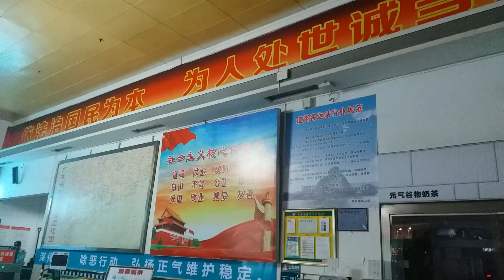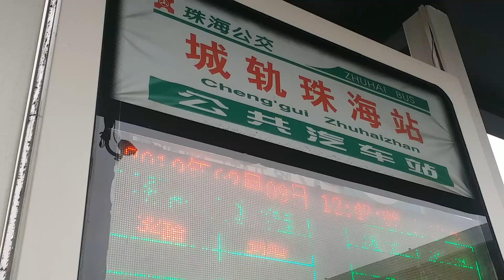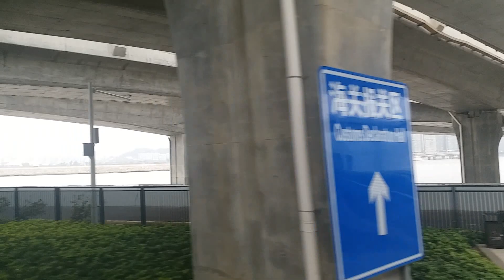肇慶端州 到 拱北▪約3小時車程▪再從拱北 經 港珠澳大橋▪回香港 Traveling from Duanzhou to Zhuhai in 3 hours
筆者窮L在端州第三天吃過早餐後、便步行到端州長途汽車站、等待大巴回珠海拱北、再經港珠澳大橋回香港。

車票售價為100RMB、大約三小時車程。到達拱北後、在珠海城軌站排隊坐接駁巴士到人工島、再回香港。

端州 - 拱北 車票售價 100RMB
09:00 肇慶
10:00 鶴山
10:40 江門龍頭山
11:00 斗門
11:08 珠海高速公路關口
11:15 珠海大穚
11:22 華發商都
11:40 拱北
(早上約12點到達拱北)

PS 拱北港珠澳大橋從拱北城軌站乘接駁巴士，10RMB一程 (車座提供USB插口)，10分鐘到達接駁穚，20分鐘内到達接駁口岸、需上二樓過關出境。而車票則為58RMB。

當然、大家應該都知道回到香港的口岸後、還要乘巴士到東涌或其他地點。因此、從端州到香港全程需約250HKD。